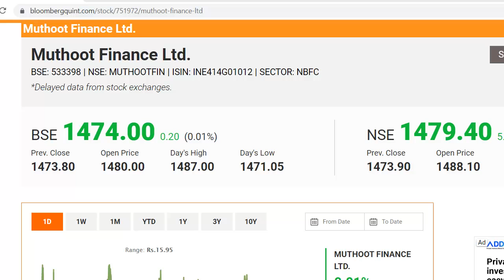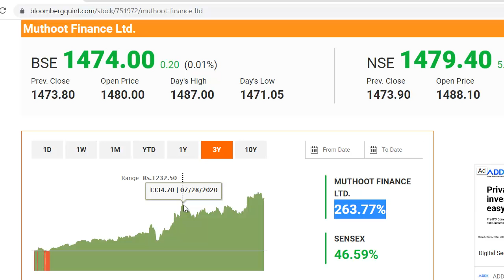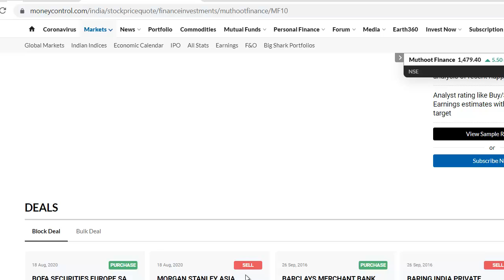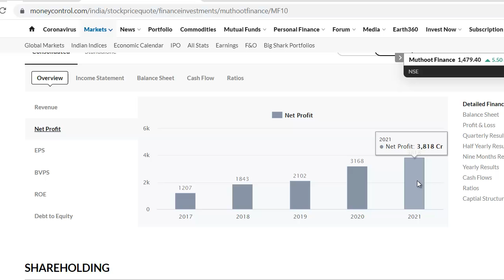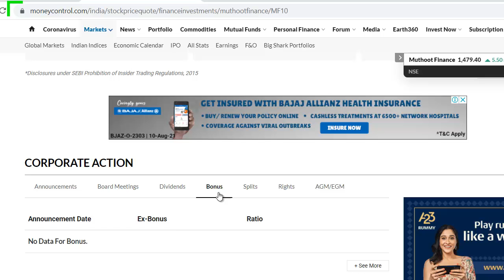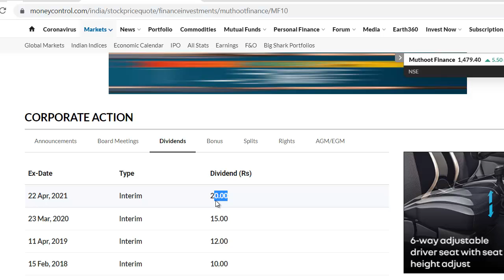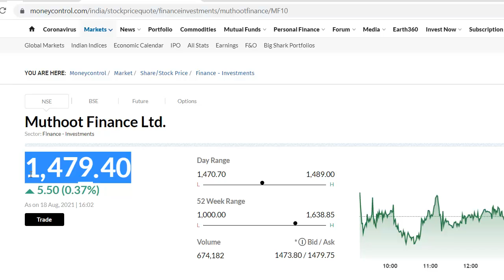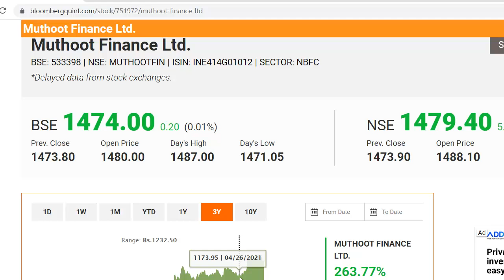Muthoot Finance Latest News | Muthoot Finance Share News | Muthoot Finance Bonus News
Muthoot Finance Latest News
Muthoot Finance Share Update